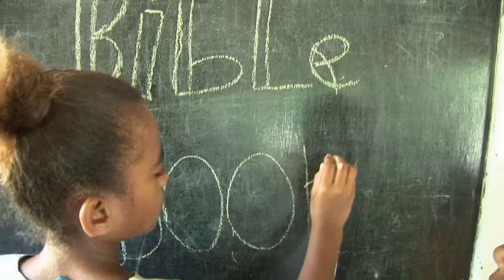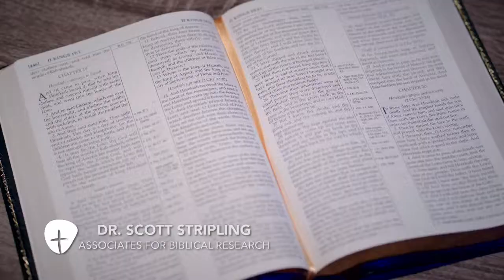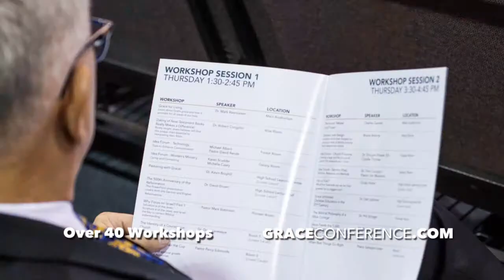Fiji - The Miracle of Fiji | InGrace TV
Join us this week as Jim Scudder, Jr. and Dr. Carl Baugh tell about the miracle of Fiji.